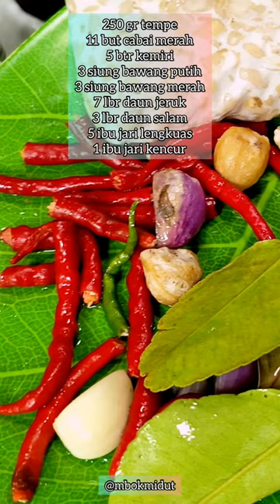sambel tumpang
SAMBEL TEMPE PALING ENAK SEDUNIA

250 gr tempe
11 bh cabai merah
5 btr kemiri
3 siung bawang putih
3 siung bawang merah
3 lbr daun salam
9 lbr daun jeruk
1 ibu jari kencur (saya tidak pakai)
5 ibu jari lengkuas
500 ml air
500 ml santan
7 bh tahu coklat
2 sdt garam
1/2 sdt msg
2 ibu jari gula merah

selamat mencoba🤩